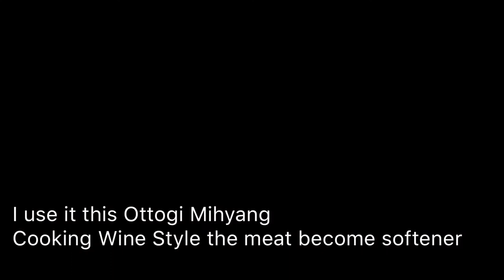Pork Stir - Fry with Ottogi Mihyang Cooking Wine Style | Pork Recipe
Pork Stir-Fry with Ottogi Mihyang Cooking Wine Style  is a delicious Food.I fry the garlic,onion, Pork meat,mushroom,carrot and potato.